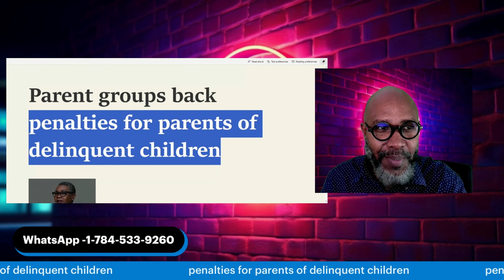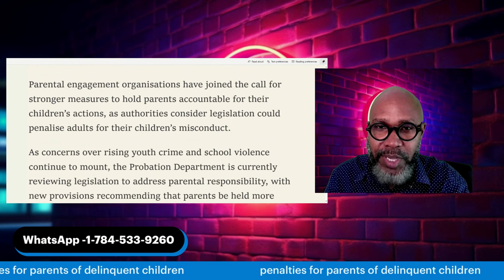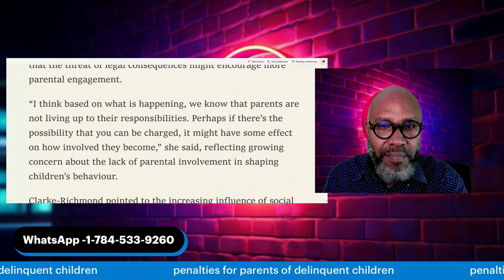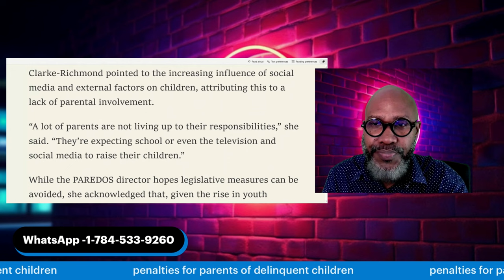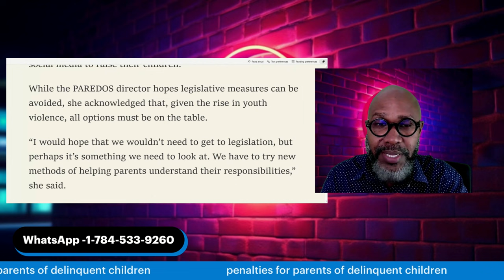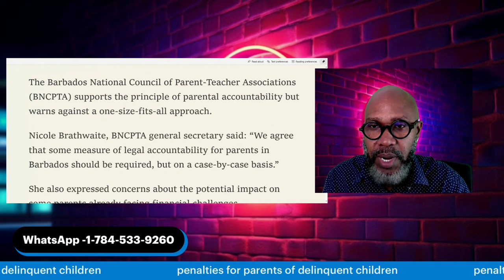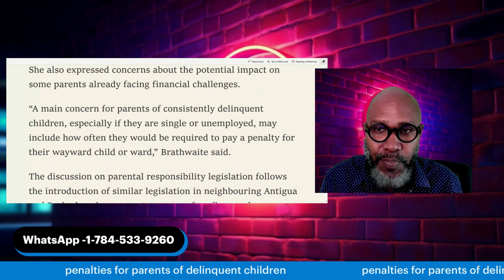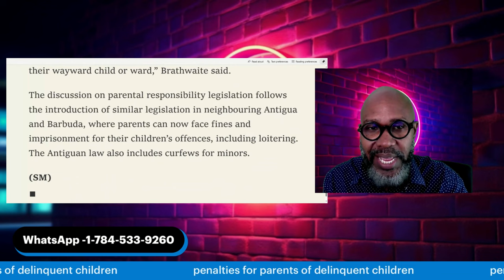Barbados: Parents to Pay for Children Bad Behaviour. Its About Time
The discussion on parental responsibility legislation follows the introduction of similar legislation in neighbouring Antigua and Barbuda, where parents can now face fines and imprisonment for their children’s offences, including loitering. The Antiguan law also includes curfews for minors.